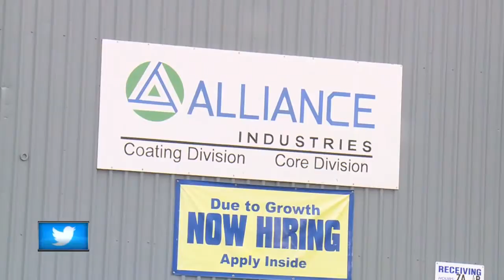NBC26 Latest Headlines | April 10, 3pm